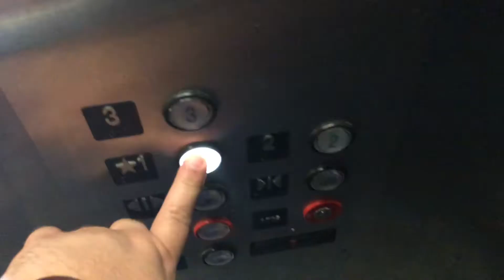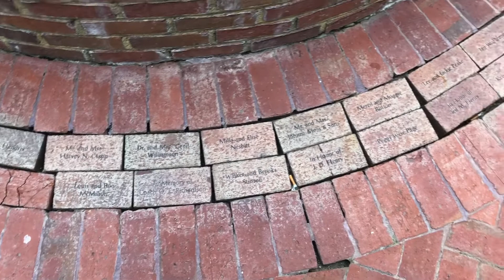Visiting The St. James Hotel in Selma, AL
As the only surviving hotel in Selma's downtown historic district, the St. James Hotel has witnessed much of the dramatic history that has played out in this picturesque Southern city. Built in 1837 atop the banks of the Alabama River, it was a home-away-from-home for visiting plantation owners, business men and even occasional travelers of less illustrious repute.

After standing silent for more than a century, the hotel was reborn in 1997 after a $6 million restoration that brought together a group of investors and the community of Selma. One of the last riverfront hotels still standing in the Southeast, the St. James once again welcomes guests with elegant appointments such as solid oak furnishings, vintage lighting, luxurious fabrics and a charming courtyard that evoke an antebellum spirit of gracious hospitality.

The hotel anchors the Water Avenue Historic District and offers spectacular views of the river and the historic Edmund Pettus Bridge, made famous in the historic civil rights march from Selma to Montgomery in 1965.

Notorious outlaws Frank and Jesse James reportedly spent time here in the 1880s.